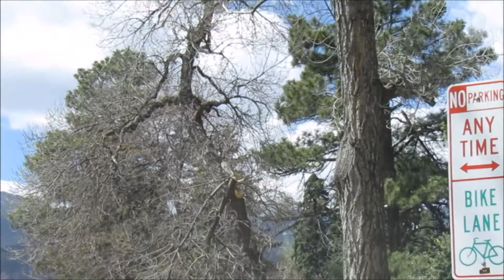BEAUTIFUL BUT TRAGIC| SNOW STORM/AFTERMATH| COLORADO SRPINGS CO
Snowstorm in Colorado Springs, broke many branches and trees, this is only a few of the aftermath that happened in Colorado Springs.